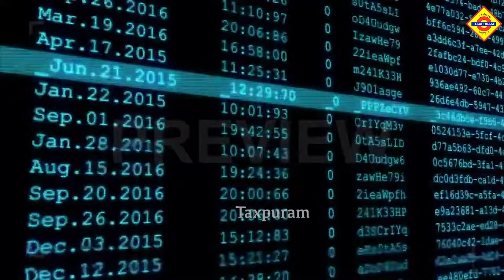P2P Transaction Bank Account Freeze இதுதான் வழி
Discover why bank accounts get frozen and how P2P transactions can change your financial world. Watch our straightforward YouTube video to understand the reasons behind frozen accounts and the benefits of P2P transactions. Get informed and take charge of your money today!